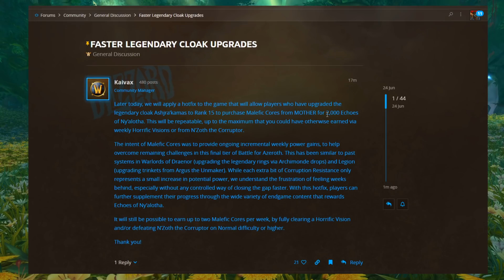Malefic Core Catchup Added??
Yeah okay blizzard sucks and out-dates my videos instantly.